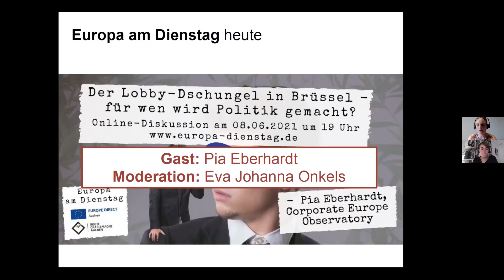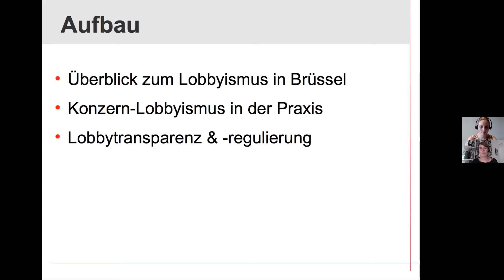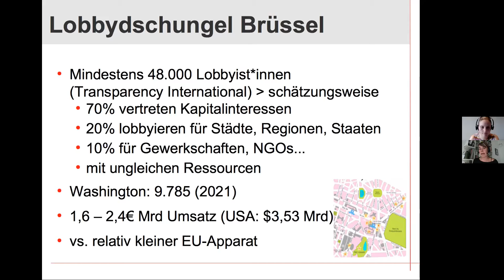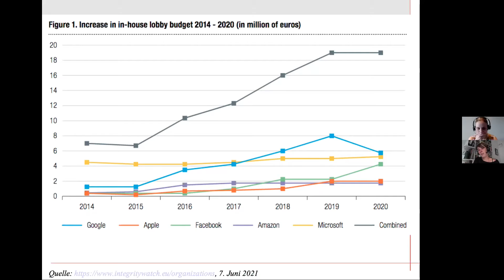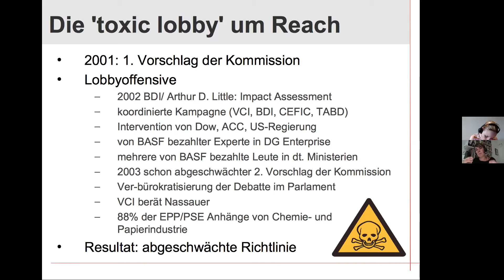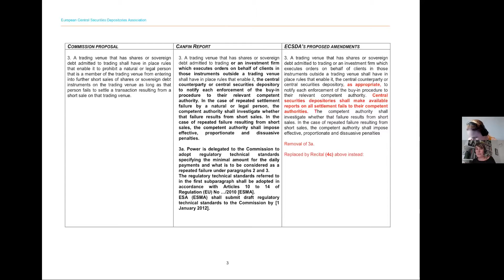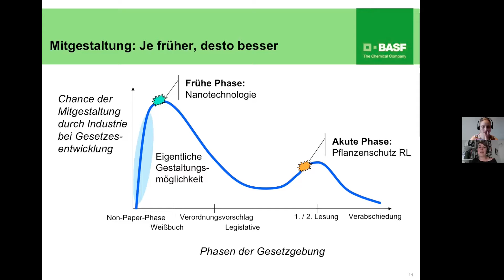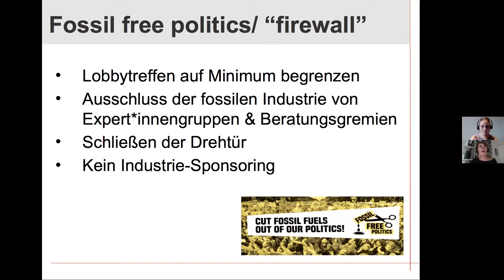Europa am Dienstag - 08.06.2021 - Lobby-Dschungel in Brüssel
Europa am Dienstag am 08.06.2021
Online-Diskussion von EUROPE DIRECT Aachen

Der Lobby-Dschungel in Brüssel - für wen wird Politik gemacht?
mit Pia Eberhardt vom Corporate Europe Observatory (CEO)
und Moderatorin Eva Johanna Onkels